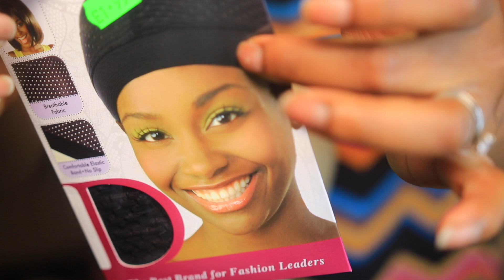Crochet fringe wig using $2 Xpression hair |DIY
I used colour 1b